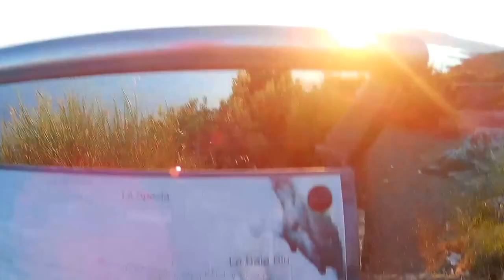23.08.2016 Zachód Słońca na Monte Marcello